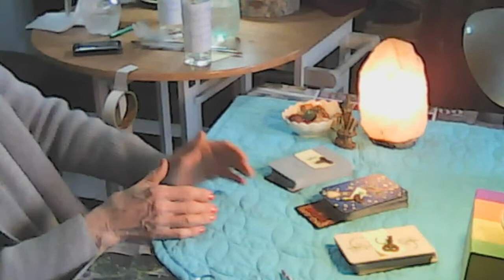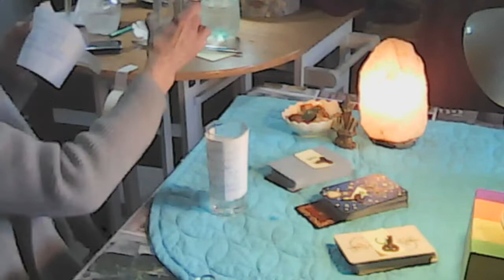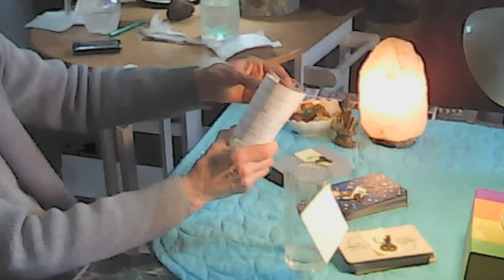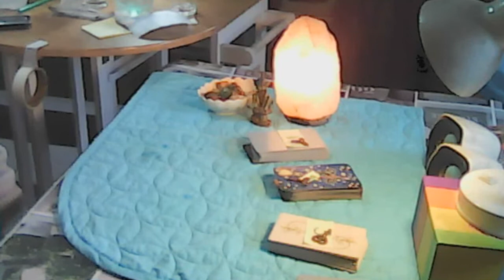RITUAL de los DOS VASOS de AGUA/ DISOLVER el problema para SOLUCIONARLO!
RECUERDEN--EL VASO CON LOS PROBLEMAS SE TRASPASA A EL VASO DE LA MANIFESTACIÓN--O VASO CON LO QUE ESPERAMOS LOGRAR..NO decidir uds.el RESULTADO..DAR LAS GRACIAS..CON FÉ.Y BEBERLO.AJAYA MISRHA es el autor.